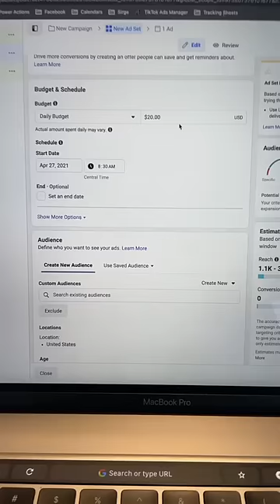$17k on Shopify in The First Month - Here's How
here is how we did $17k in month one on Shopify

⚡️ Want Chappell Digital Marketing to manage your Facebook ads, Google Ads, Amazon Ads, or YouTube Ads for you?  Click here to sign up for a call

💳 Want to increase ad spend and earn 4X points? Chase Chappell has a partnership and VIP artist relations manager who can get you approved for an AMEX card with no ad spend limits or caps.

About Chase Chappell:
Facebook's Preferred Ad Partner
$10M Under Management
Advisor for $189.5M+ in spend across Facebook’s products
Founder of Sirge.io, Chappell Digital, Chappell Training.